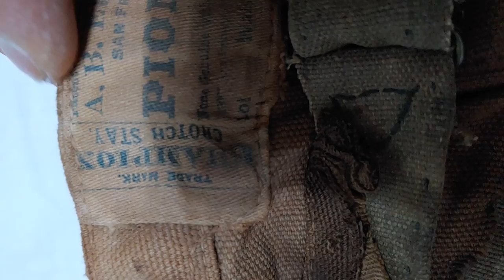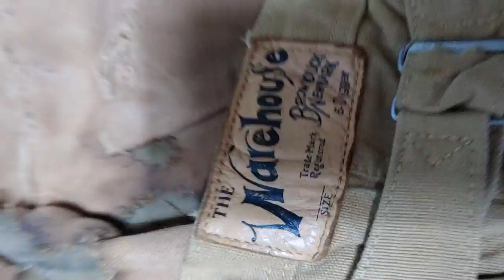1880's AB.Elfelt Duck Pant(Super Rare)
창세기 골드러시 폐광에서 빈티지헌터가 직접발견한 140년넝은 리바이스 초기경쟁자 AB.Elfelt
이 고대바지 집중리뷰